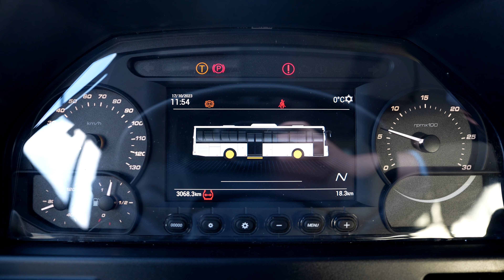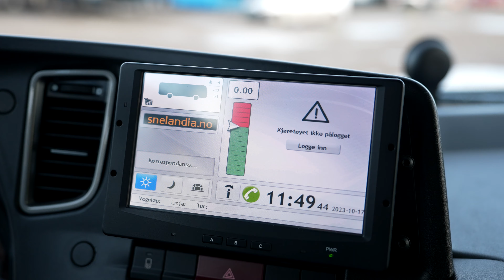IVECO CROSSWAY in Alta - The most northern delivery for IVECO BUS in the world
Welcome to Alta!

Today we're in Alta to witness the northernmost delivery of buses from IVECO BUS in the world. Connect Bus will operate 15 IVECO Crossway 13 meters in Northern Norway.

Velkommen til Alta.

Vi er med IVECO til Nord-Norge for å overlever verdens nordligste leveranse av busser noen gang. Aldri før har IVECO levert busser så langt nord, og totalt er det snakk om 15 Crossway på 13 meter som skal trafikkere i Alta og i Kautokeino. Velkommen til prøvekjøring

FILM:

► Magne Håheim

EDIT:

► Magne Håheim

Web